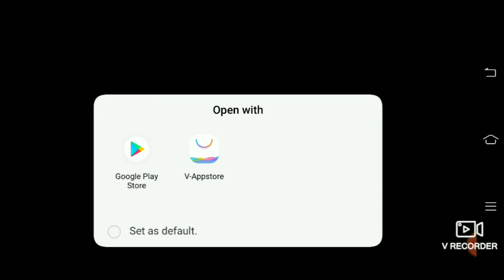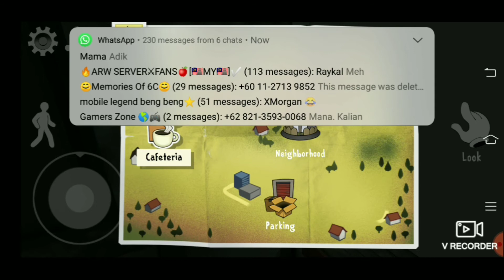Bermain ice scream BAPAK BAPAK AISKRIM (Part 1)